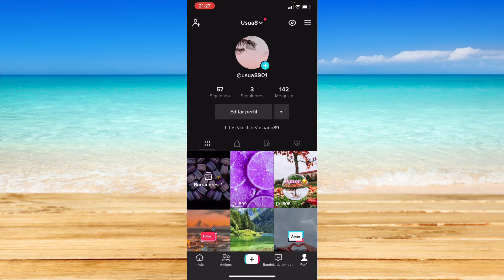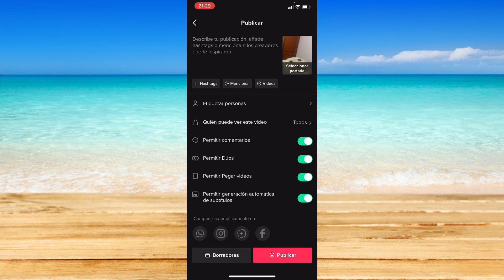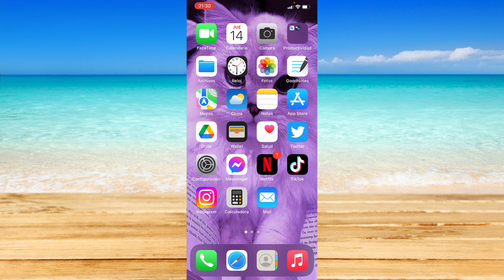Cómo Combinar Videos en TikTok